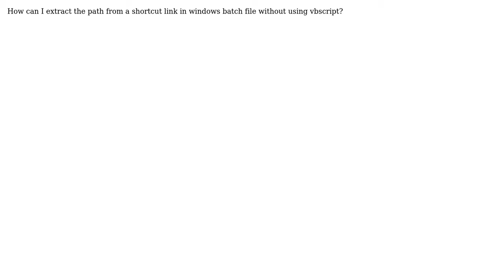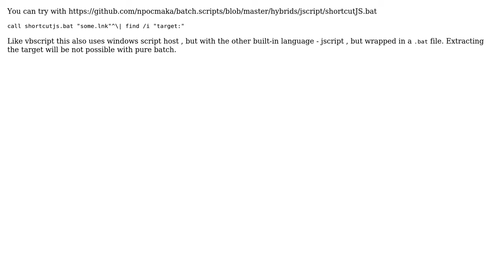Extract Path from shortcut link - windows batch (2 Solutions!!)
Extract Path from shortcut link - windows batch

With thanks & praise to God, and with thanks to the many people who have made this project possible! | Content (except music & images) licensed under CC BY-SA | Music | Images & others | With thanks to user Starfish user rojo user npocmaka and the Stack Exchange Network Trademarks are property of their respective owners. You are responsible for your own actions.